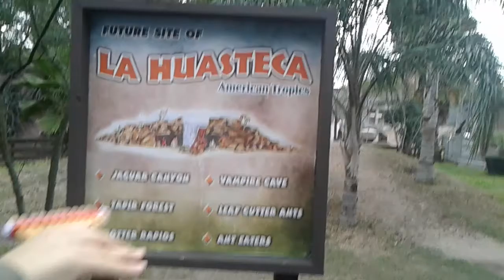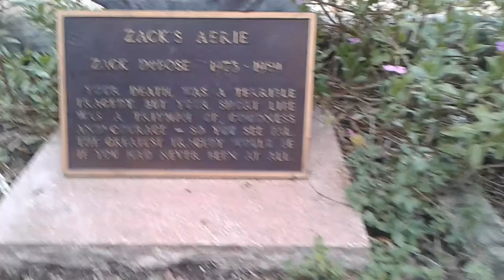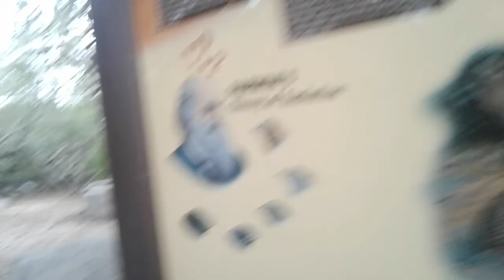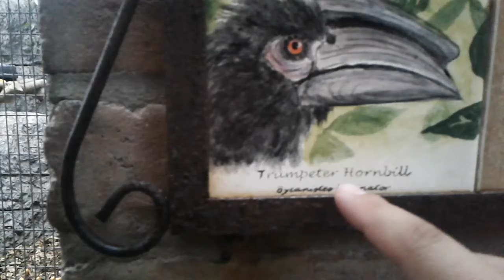CUCABERROW SITS IN THE OL GUM TREE EATING ALL THE GUM DROPS HE CAN SEE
Share videos u idiot